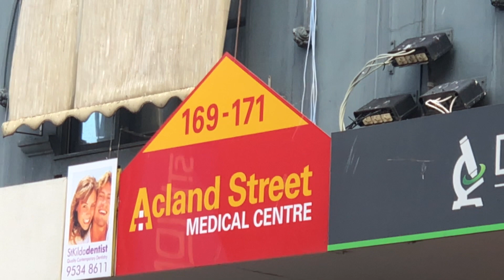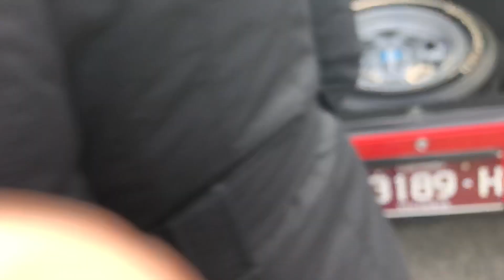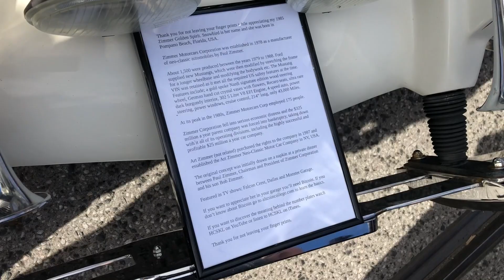Aussie muscle Cars 2019 Ackland st Car Show Fathers Day. American Muscle cars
Aussie muscle Cars 2019 Acland st Car Show